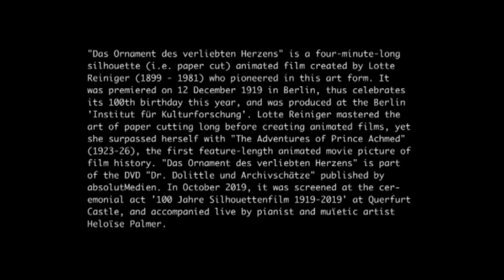'Das Ornament des verliebten Herzens' (Lotte Reiniger, 1919) - Heloise Palmer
First silhouette animated (silent) film from 1919, created by Lotte Reiniger. The film can be purchased on DVD (see: absolutMedien.de); by courtesy of C. Strobel from the 'Agentur für Primrose Film Productions' (see: lottereiniger.de) it's now available on this channel - and for limited time only - as a tribute to its 100th anniversary (premiered on 12 December 1919).
The music was improvised at an official ceremonial act which took place in October in order to celebrate this anniversary, and was recorded later.